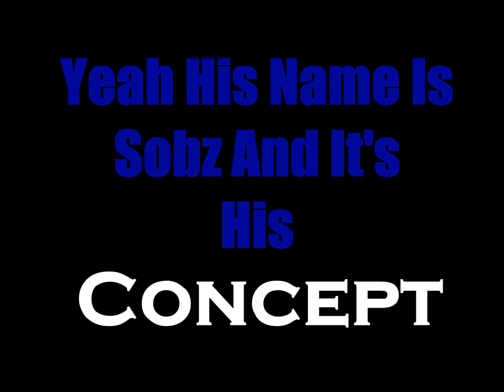THE CLEANEST TRE FLIP EVER!!!!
I was filming my friend Sobz one day for fun and doing mess around lines and he did this amazingly clean tre flip and i thought that it just had to be in a separate video.
Edited/Filmed By:
Skater: